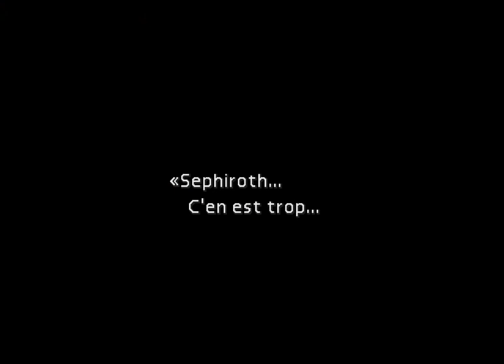Témoin de Jenova (Final Fantasy VII) - Partie 18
Un let's play pour les 20 ans de Final Fantasy qui va être très long je vous prévient ! Même si c'est pas les meilleurs graphismes, ce jeu est une tuerie !